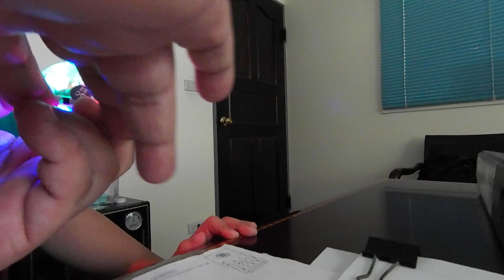kids playground|車子|玩具車|玩具|遊樂園|遊樂場|孩子們的遊樂場|子供たちの遊び場|車|おもちゃの車|おもちゃ|キッズスペース|어린이 놀이터|자동차|4歲